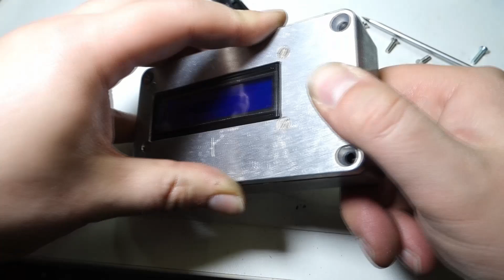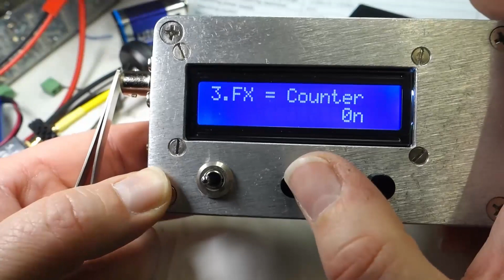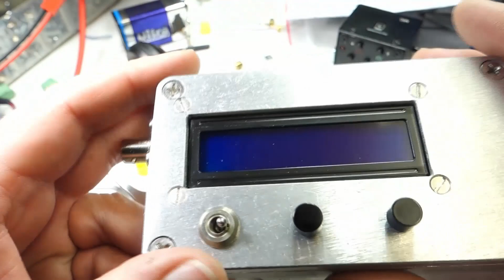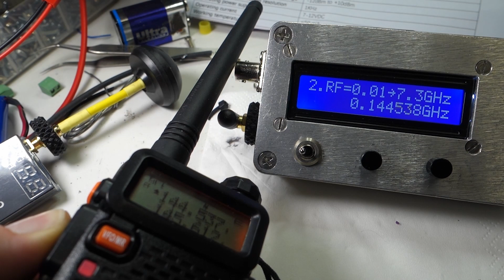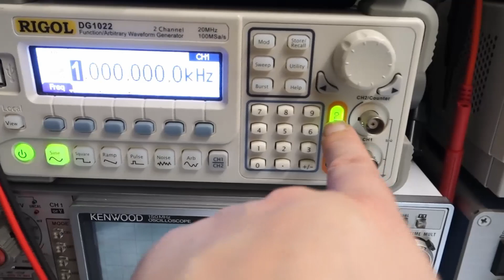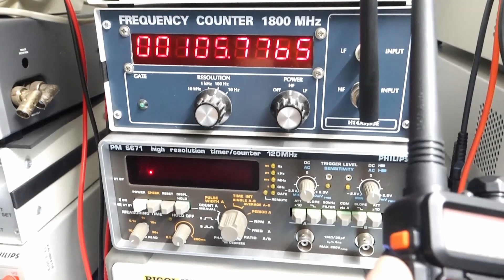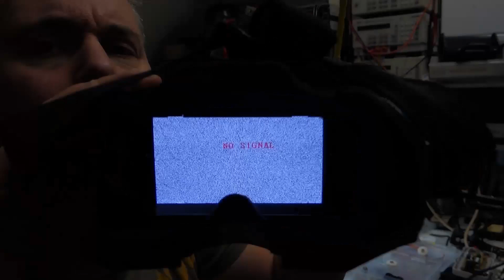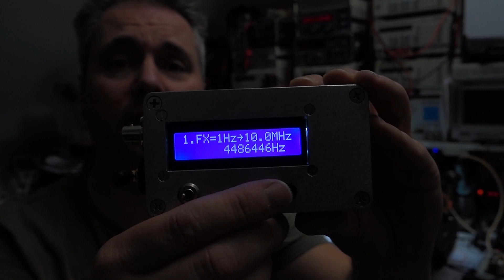# 24 frequentie counter 7,3 GHz deel 2 van 2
Hee mensen hier deel 2 .
Een 7,3 GHz frequentie counter .
En de uitleg.